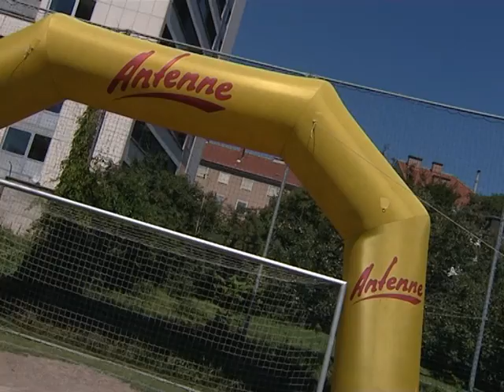Der Antenne 100.000 € Schuss!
Die Antenne Steiermark und Kärnten suchten gemeinsam mit ihren Partnern Peterquelle und Lyoness DEN 100.000-Euro-Schützen.
K: Bernhard Schreiber
S: Raffael Starmann
R: M. Zwischenberger; Gregor F. Waltl